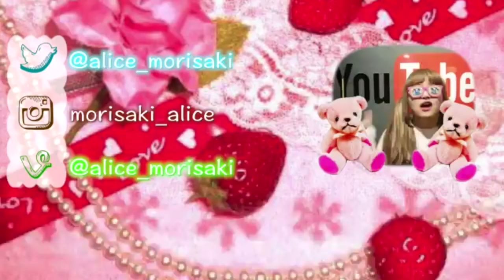【むちむちレビュー】服ってどこで買ってるの？【原宿大好き💕】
むちむちくらいがちょうどいい💕といっていただけますが
とりあえずあと５キロほど頑張ります(´Д` )

おふぃしゃるぶろぐ(blog)♡